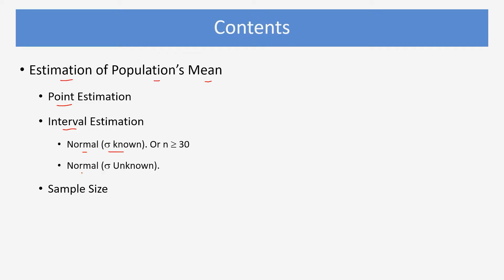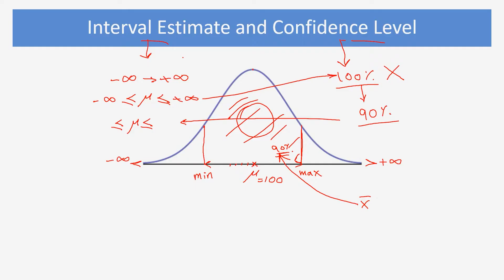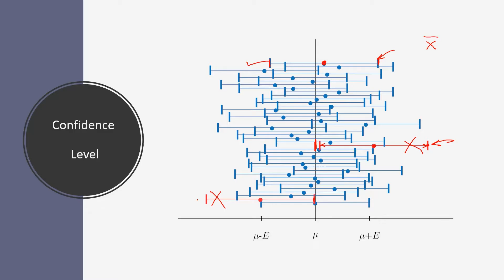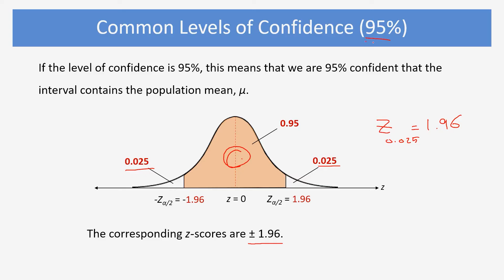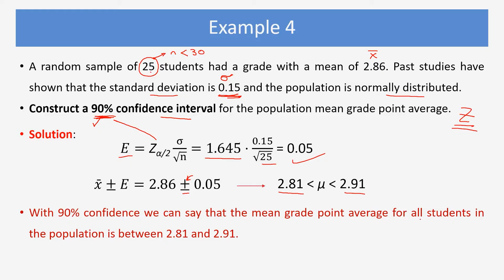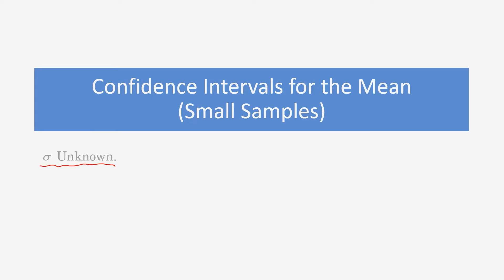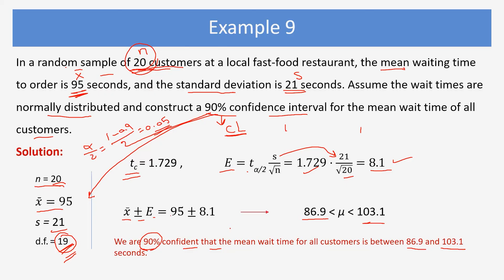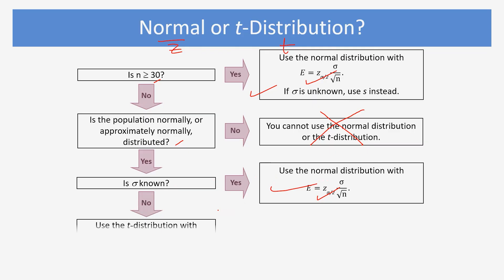9: Estimation of Population’s Mean تخمين متوسط المجتمع